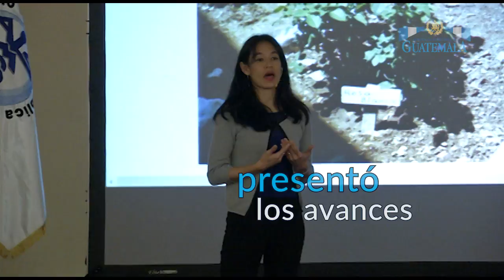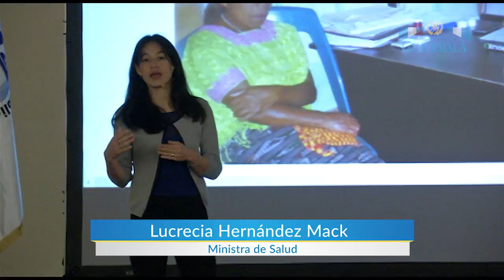Presidente solicita al Congreso modificar Ley de Presupuesto para ejecutar obras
El presidente de Guatemala, Jimmy Morales, exhortó hoy a los diputados del Congreso a modificar varios artículos de la Ley del Presupuesto 2017, que obliga a las carteras a realizar un censo antes de entregar la asistencia alimentaria a las familias más pobres, mientras que otros tienen candados que no dejan ejecutar las obras.